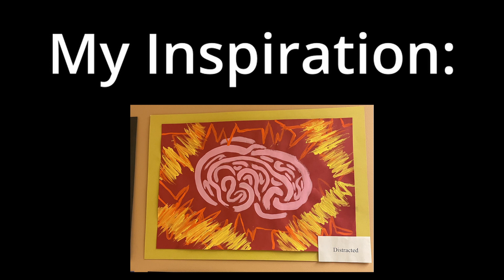Short Distracted Movement Piece